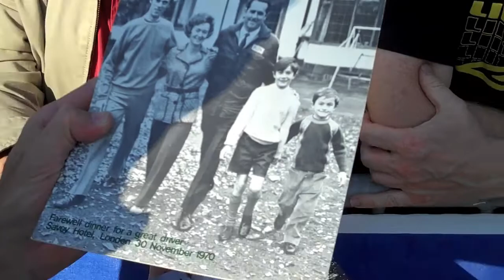Brabs' Blog - Le Mans Tech Inspection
David Brabham reports in from tech inspection in downtown Le Mans as Highcroft Racing prepare for the its first visit to the 24 Hours of Le Mans.